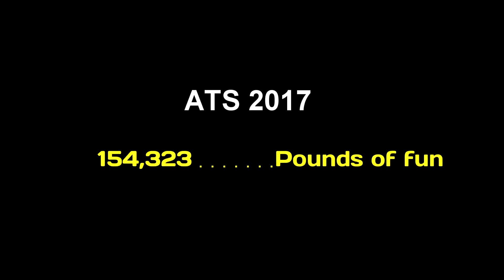ATS 2016 Daily Drives | Episode 21 | Caterpiller Oversized load meets the Mack Superliner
Hey guys thanks for stopping by Reptile Gaming. Hey guys today we are doing something a little different. We are doing a quick job in the brand new Mack Superliner from RTA mods but this video is about the truck sounds and not alot of commentary. I thought it would be a good idea seeing how that I am sick and all.

Donations are much appreciated and 100% of the funds go back into the channel.

My mixer
My Microphone
my headphones
my webcam